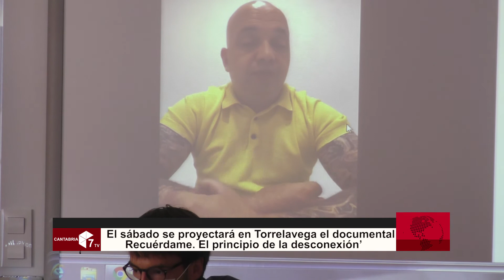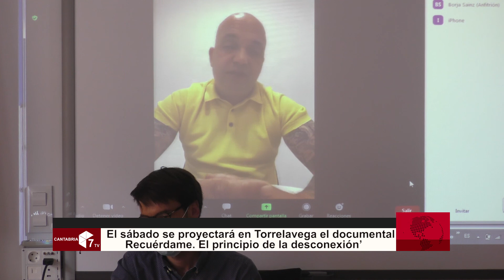EL SÁBADO SE PROYECTARÁ EN TORRELAVEGA UN DOCUMENTAL SOBRE EL ALZHEIMER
El concejal de Mayores y Sanidad, Borja Sainz; y José Codina, presidente de la Asociación Recuérdame; han presentado el documental ‘Recuérdame. El principio de la desconexión’ que se proyectará el sábado, 3 de julio, a las 19.30 horas en el salón de actos del IES Marqués de Santillana, y en el que se cuenta una “historia real” sobre el alzheimer, la de Merce, madre de José Codina que falleció en plena pandemia.

El objetivo, han explicado, “visibilizar la realidad de la enfermedad para que sirva de apoyo y genere mayor comprensión y concienciación social”, así como “reivindicar” más ayudas para los enfermos y sus familiares y cuidadores. El precio de la entrada es de 8 euros y el dinero recaudado se destinará “íntegramente” a esta asociación y a sus programas de apoyo a cuidadores y familiares de enfermos de alzheimer. Se podrán adquirir en taquilla y en el enlace

Además del documental, los asistentes podrán disfrutar con la música en directo de Alba Isern que interpretará la canción ‘Ladrón de Recuerdos’; y del cómico Chema Trueba.

Durante la presentación, tanto Sainz Ahumada como José Codina ha hecho hincapié en la necesidad de “agilizar y mejorar” las ayudas, de “reforzar” la atención a las personas dependientes y en suplir las carencias que tiene la Ley de Dependencia y que afectan a enfermos, familiares y cuidadores.

Actualmente unas 800.000 personas padecen alzheimer en nuestro país, según datos de la Sociedad Española de Neurología, y cada se diagnostican 40.000 nuevos casos.